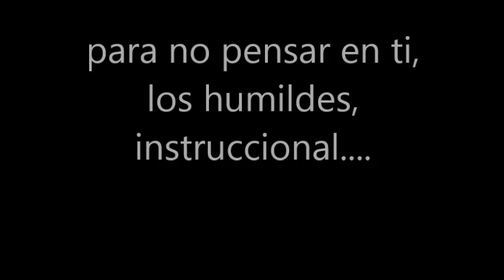para no pensar en ti los humildes cumbia instruccional facil acordeon sol principiante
aprende a como tocar esta cumbia tutorial en slow, acordeon de sol, tono de do.

gabbanelli hohner anacleto rey aguila corona panther xtreme castilgione review clases gratis free lessons rossetti del sol fever ginelli melody baronelli